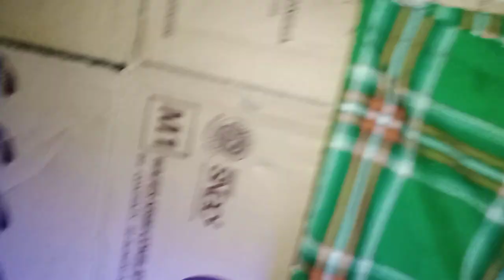Telur Burung Murai batu